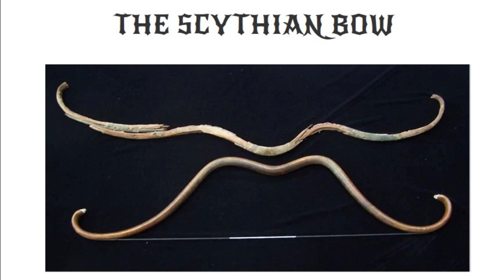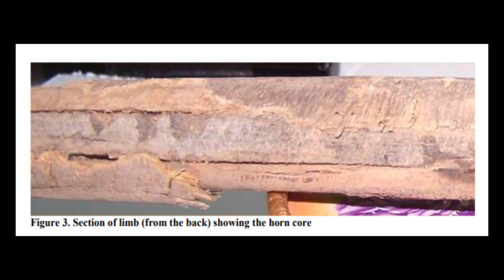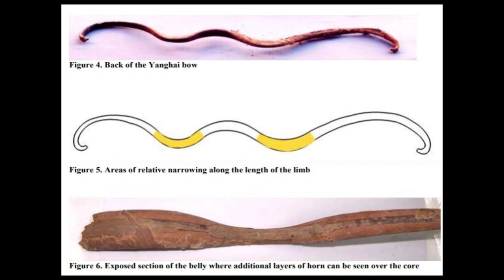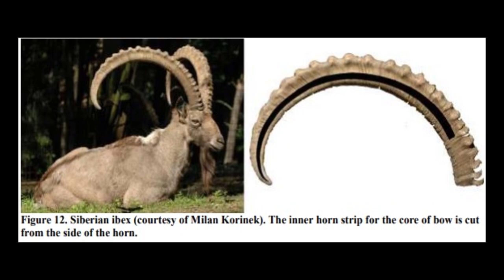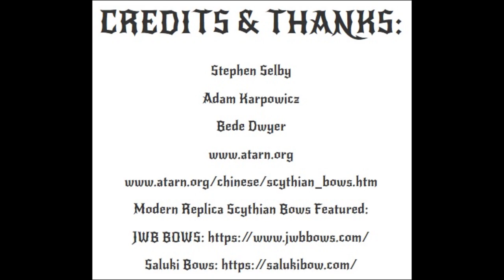The Scythian Bow - History and Archeology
A video on the Scythians and their preferred long-range weapon, the composite recurve bow.

Special thanks to Stephen Selby, Adam Karpowicz, and Bede Dwyer as well as atarn.org. Thanks to JWB bows and Saluki bows for the construction of the modern replica bows featured.